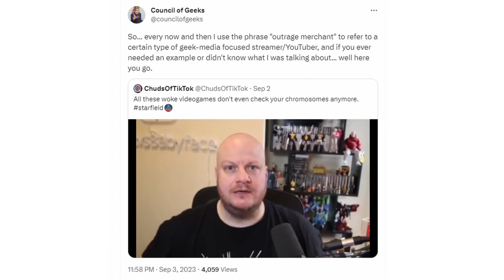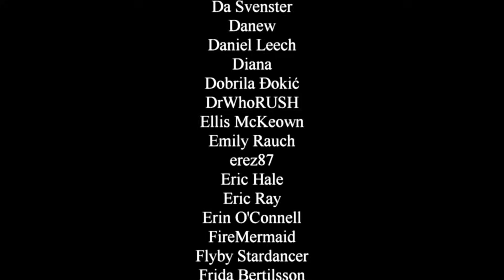Quantity of representation leads to quality